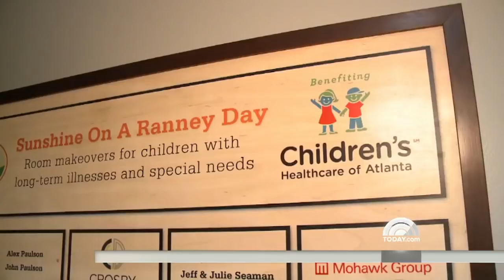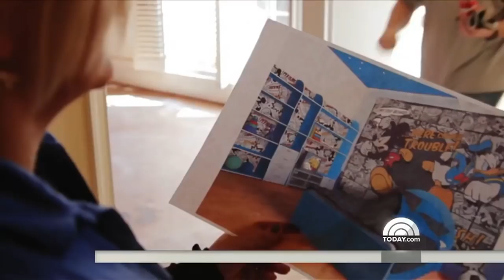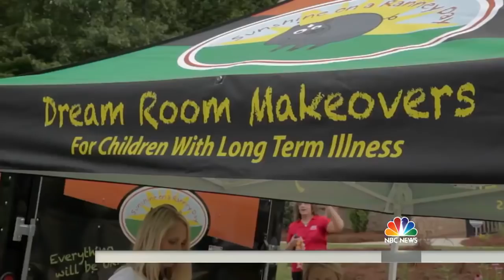‘Sunshine On A Ranney Day’ Renovators Share Kindness Renovating Hospitals, Homes | TODAY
TODAY goes to the Egleston Hospital for Children in Atlanta to reveal new parent sleep rooms courtesy of Sunshine on a Ranney Day, which transformed what was once an uncomfortable hospital annex into a cozy home experience for parents of children with long-term illnesses. Founders Holly and Peter Ranney talk about their mission to share kindness.